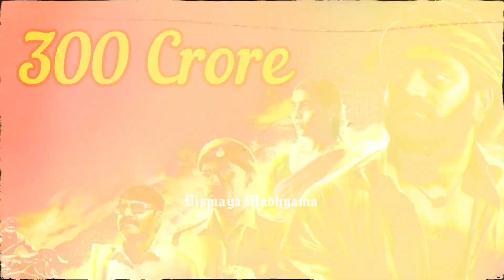🔥 ಕಾಂತಾರ ಚಿತ್ರದಿಂದ ಆದ ಬದಲಾವಣೆ ನೋಡಿ!?😳 | Kantara | Gudda Panar Kannada Rajyotsava | Nagaraja Panar😳